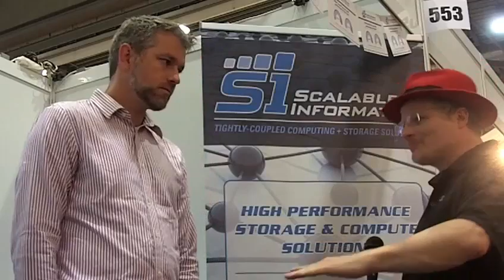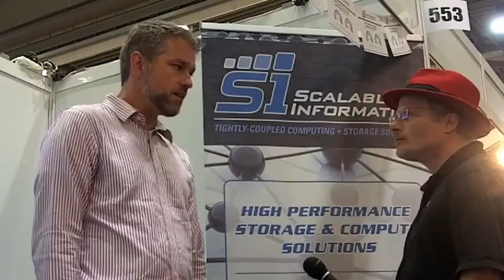Scalable Informatics Benchmarks Record I/O Performance on STAC-M3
In this video from ISC'13, Russell Nordquist from Scalable Informatics describes how the company's siFlash and JackRabbit storage devices achieved record performance on the STAC-M3 benchmark.